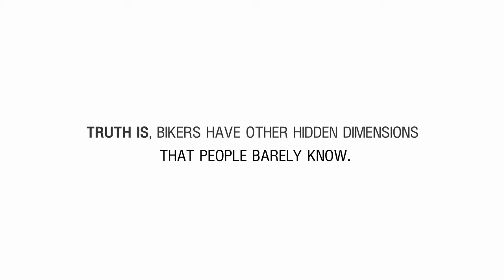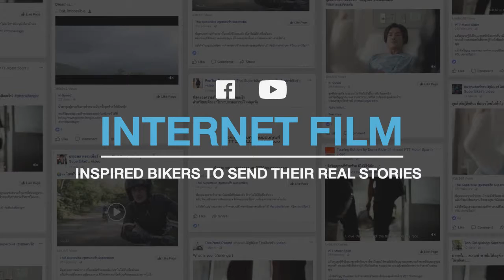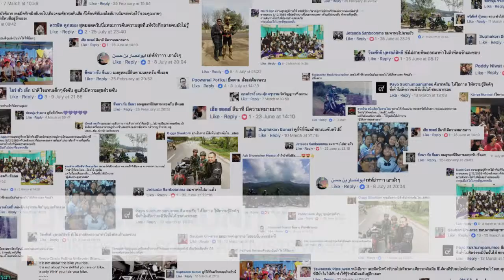Adman 2017 - INSIDE THE HELMET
CODE: DI08/002
DIGITAL & INTERACTIVE MEDIA
AWARD: FINALIST
SUB-CATEGORY: COMMUNITY BUILDING / MANAGEMENT
TITLE: INSIDE THE HELMET
BRAND: PTT LUBRICANTS
ADVERTISER: PTT PUBLIC COMPANY LIMITED
ADVERTISING AGENCY: CREATIVE JUICE  BANGKOK